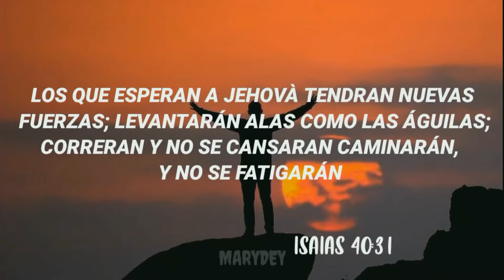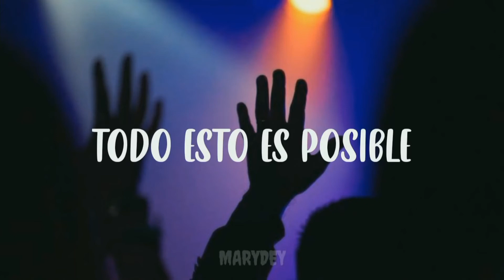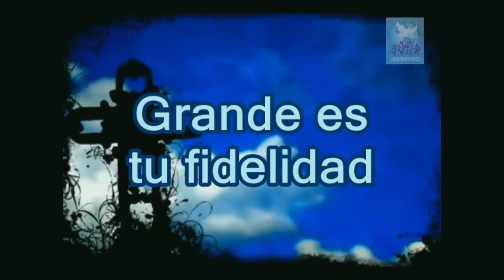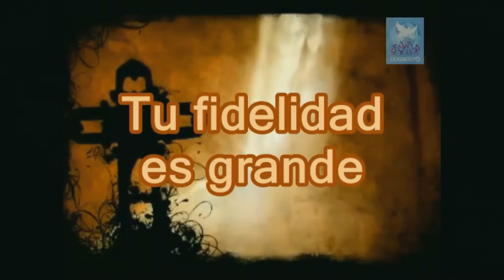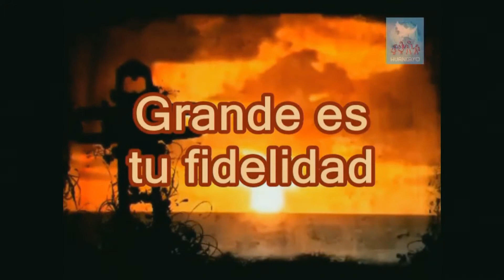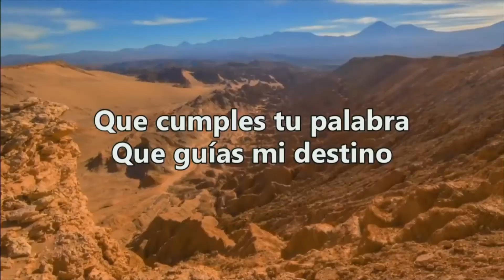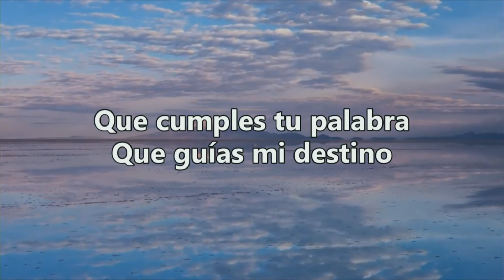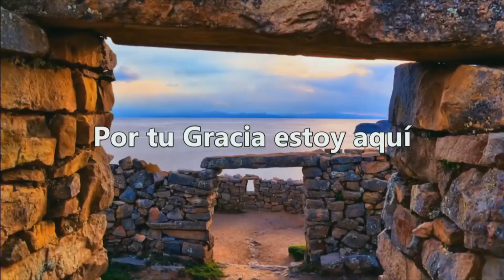CMC en Español 1 de mayo, 2022